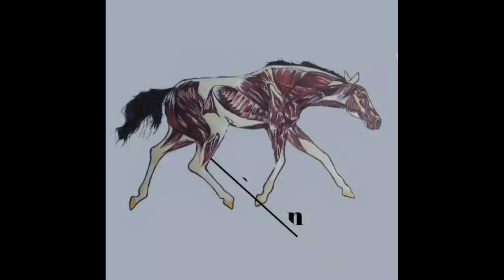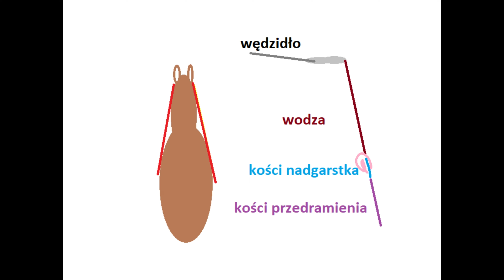KONTAKT z PYSKIEM KONIA - jak go poprawić? Jak jeździć od wewnętrznej łydki do zewnętrznej ręki?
Co zrobić żeby mieć miękką rękę i dobry kontakt z pyskiem konia? 😘 Jak właściwie poprowadzić rozmowę z koniem przez wędzidło?  Każdy jeździec ma czasem wrażenie że jego ręka nie jest wystarczająco niezależna. W tym filmiku zwracamy uwagę na kilka szczegółów które bardzo pomagają w poprawie tego kontaktu.